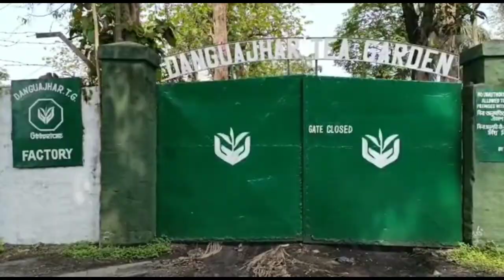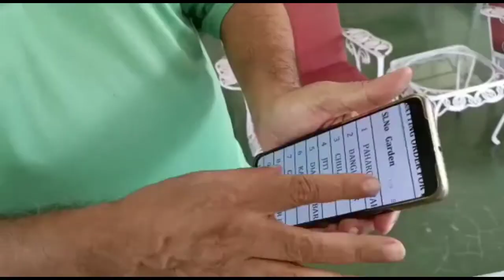ফের রেকর্ড জলপাইগুড়ির ডেঙ্গুয়াঝাড় চা বাগানের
নিজস্ব প্রতিবেদন ঃ   ফের রেকর্ড গড়লো জলপাইগুড়ির ডেঙ্গুয়াঝাড় চা বাগান। দেশের সেরা চা বাগানের শিরোপার পর ডুয়ার্সের চা হিসেবে এই প্রথম এই বাগানের চা সর্বাধিক দামে নিলাম হোলো।
আসামের সাথে পাল্লা দিয়ে এই প্রথম রেকর্ড দামে অকশন হোলো ডুয়ার্সের সিটিসি চা। আর এতে খুশির হাওয়া ডুয়ার্সের চা বলয়ে।
গত ২১ শে মে তারিখে ছিলো আন্তর্জাতিক চা দিবস। আর সেই দিবস উপলক্ষে  চা পাতা  তৈরী করে জলপাইগুড়ি ডেঙ্গুয়াঝাড় চা বাগান। গত ২১ শে জুন তারিখে সেই চা কলকাতা টি অকশন সেন্টারে নিলাম হয়। যার দর ওঠে কেজি প্রতি ১৭১০/- যা শতাব্দী প্রাচীন ডুয়ার্সের চা ইতিহাসে সেরা দাম বলে দাবী করলেন ডেঙ্গুয়াঝাড় চা বাগানের সিনিয়র ম্যানেজার জীবন চন্দ্র পান্ডে।